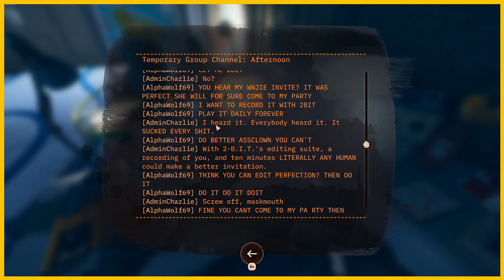Trick Shots! | DEATHLOOP - Part 18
Stylish Fails!